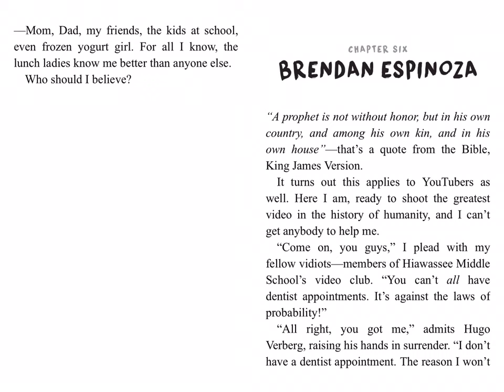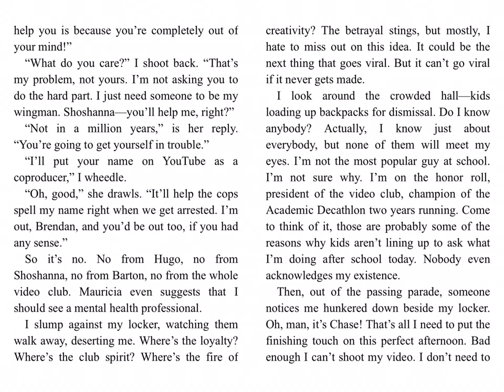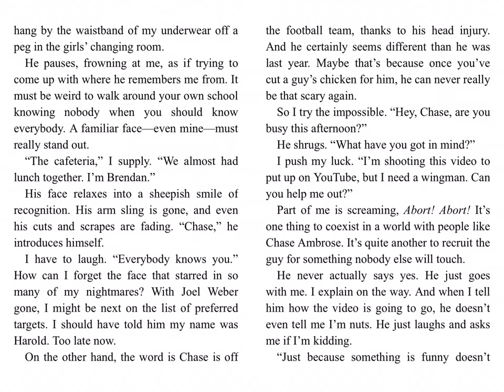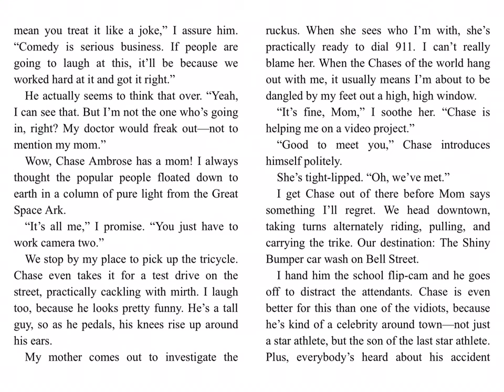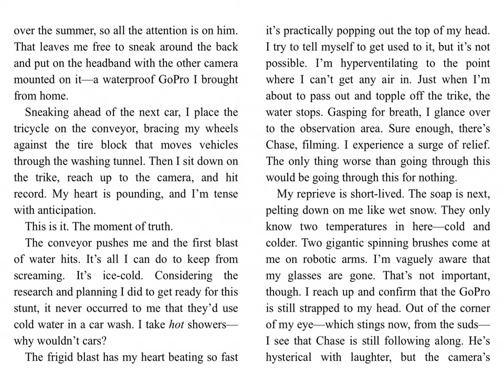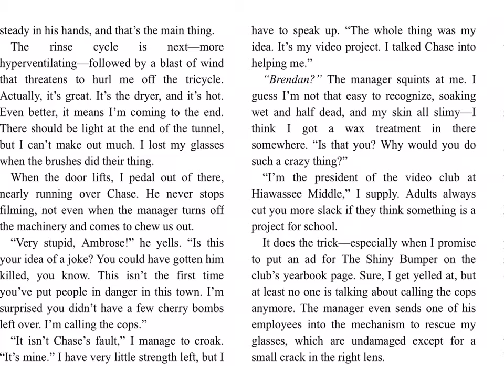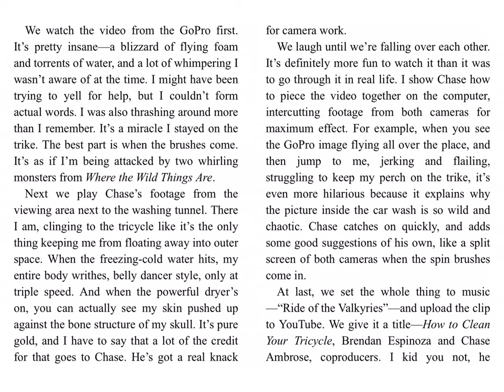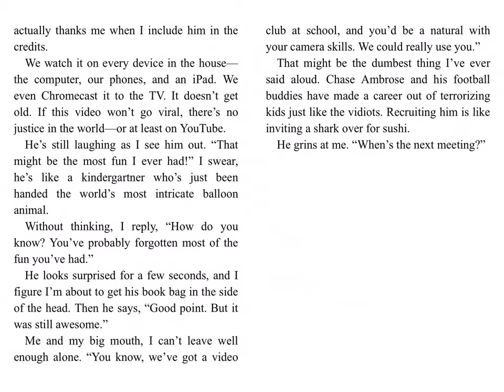Ch 6. RESTART